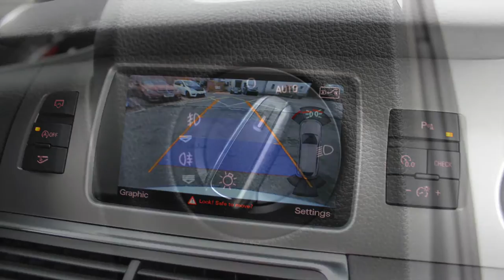AUDI Q7 SLINE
One Lady Owner Audi Q7 3.0 TDI Quattro 245 PS S-Line Plus Finished In Pure White With Heated Black Verano Leather Interior With Memory Settings, Specification Includes HDD Satellite Navigation System, BOSE Surround Sound System, MMI Radio Plus With DSP Sound System, CD Player, DAB Digital Radio Module, Audi Music Interface, MMI - Multi Media Interface Control System, 7 Seats, Adaptive Air Suspension, Remote Electric Tailgate Opening/Closing, Heated Windscreen Washer Jets, Daytime Running Lights, Electric Adjustable/Heated/Folding Door Mirrors, Privacy Glass, Rain And Light Sensors, Running Boards, 21" 5-Spoke Design Silver Alloy Wheels, Automatic Climate Control, Cruise Control, Electric Steering Wheels, Xenon Plus Headlights, The Owner Also Upgraded To Have Heated Rear Seats And Digital Climate Control Settings In the Rear Plus Keyless Entry And Push Button Start, Beautiful And As New, So Much Nicer Than The New Q7, Audi Warranty 2018, Full Dealer Facilities Including Finance Terms (Corporate Terms), Part Exchange, FCA Accredited And Approved.